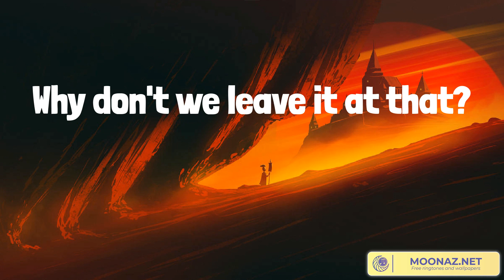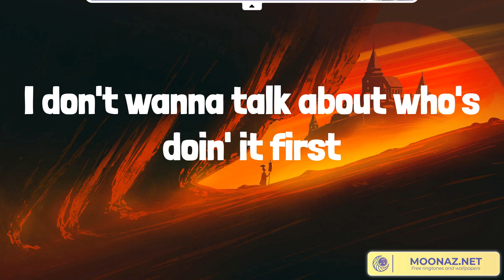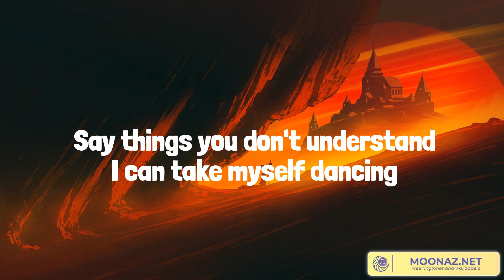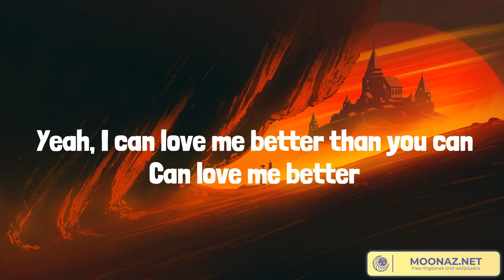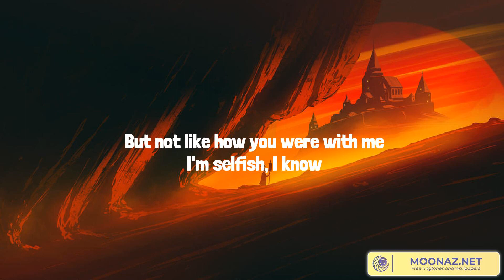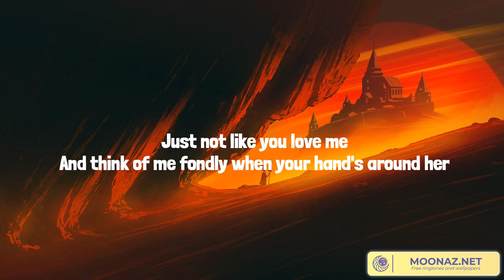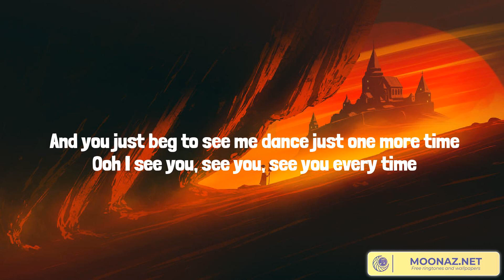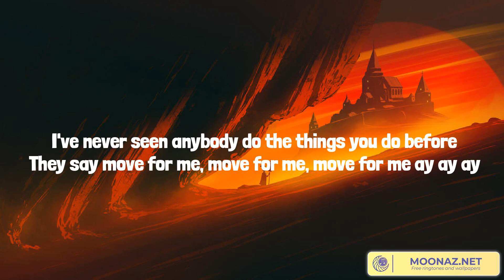Best Summer Songs 2023 ♫ As It Was, Flowers, happier, Dance Monkey